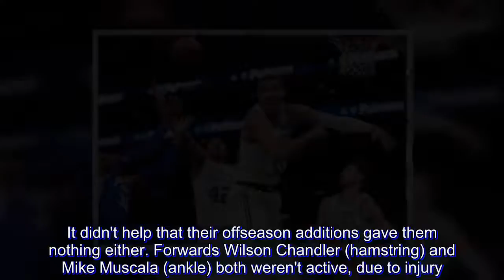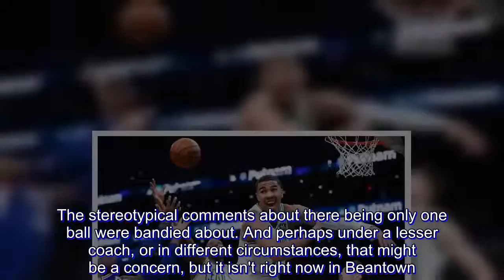The Celtics' depth will make you green with envy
Not many teams can pull off such a feat.

Kyrie Irving returns, but shoots just 2-of-14 from the field.

Gordon Hayward finally makes it back onto the court, only to convert just 4-of-12 shots.

Jaylen Brown, who led the team in scoring last season with Irving and Hayward sidelined, hit a mere 5-of-13 attempts.

And still, the Boston Celtics beat the Philadelphia 76ers 105-87 in both teams' 2018-19 season opener.

How'd they do that? Depth, depth, depth. Brad Stevens' top three weapons may have been misfiring, but he's got plenty more where that came from.

In this game it was sophomore Jayson Tatum who led the way, scattering a team-best 23 points on 9-of-17 shooting, via an array of Kobe Bryant-inspired moves.

It wasn't just him too.

Marcus Morris, now coming off the bench, added a double-double of 16 points and 10 rebounds.

Terry Rozier, who was a revelation when Irving went down last season, added 11 markers on a 50 percent shooting clip. His reserve backcourt partner, Marcus Smart, got his usual array of floor burns, diving for the loose ball, but all of his made field goals came from beyond the arc, comprising the bulk of his seven points.

Then on the defensive end, Al Horford manned the middle and finished with five shot blocks, to go with his nine points.

So when Hayward, Irving, and Brown combine to shoot 11-of-39 from the field for 29 points, you can survive. You can even thrive.

"Our strength has to be in our depth," said head coach Brad Stevens after the game. "And when one guy doesn't have it going, the rest of the team has to pick them up. And everybody has to play with great effort, because the guy behind him is chomping at the bit to get in."

The Celtics' recipe for victory was in sharp contrast to what was going on with the Philadelphia 76ers. Joel Embiid got his, scoring 23 on 21 shots to go with 10 boards and two blocks, while Ben Simmons finished just shy of a triple-double, notching 19 markers, 15 rebounds, eight dimes, and four swipes. Their next top scorer? JJ Redick with 16 on 17 shots.

Noticeably missing however, were their role players, guys they had expected to take several steps forward.

Dario Saric was hampered by foul trouble, and played just 22:55 minutes before finishing with six points. Robert Covington was extremely inconsistent, and had eight. Markelle Fultz still doesn't look like the guy they drafted with the number one overall pick last season - just five points on 2-of-7 shooting, with no three-pointers attempted.

It didn't help that their offseason additions gave them nothing either. Forwards Wilson Chandler (hamstring) and Mike Muscala (ankle) both weren't active, due to injury. The 16th overall pick of this year's draft, Zhaire Smith, is still recovering from a Jones fracture in his foot, while Landry Shamet, pick #26, missed all four of his attempts from the field (but did hit a free throw).

Throughout this offseason, the Celtics and the 76ers were built up as rivals for the Eastern Conference